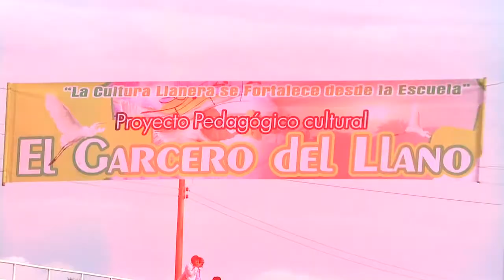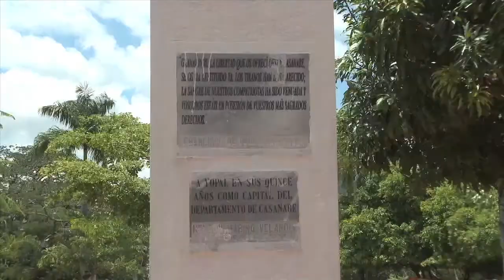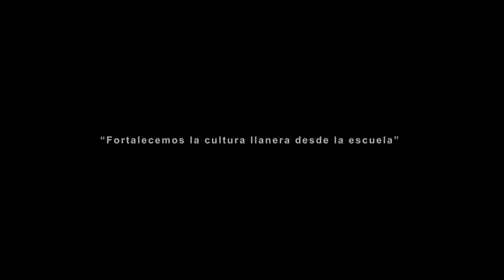EL GARCERO DEL LLANO/ expresión del folclor llanero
La mas alta expresión del folclor, el llano y sus costumbres a  través de la música, el coleo, la danza y el talento de los niños de Casanare;  tocando las fibras del llanero... si te gusta compártelo "IDEAS QUE IMPACTAN"